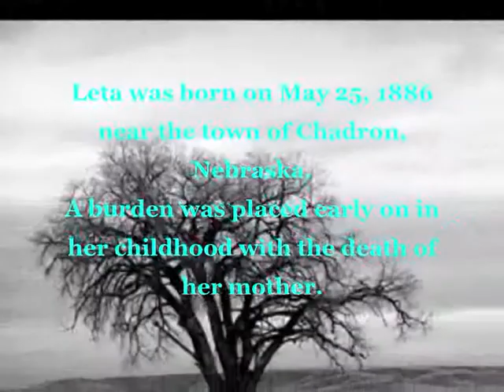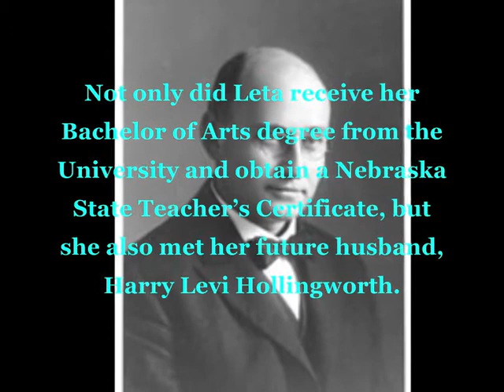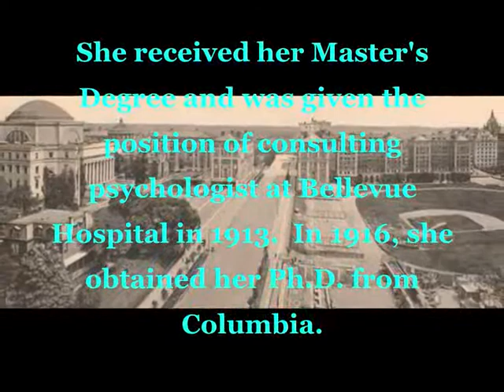Leta Movie.wmv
This video is about Letta Stetter Hollingworth's personal life.  It was created for a history psychology class at Wayne State College.  For information regarding the material in this video, refer to:

The music is from a section of The String Quartet's - A classic rock tribute to Pink Floyd